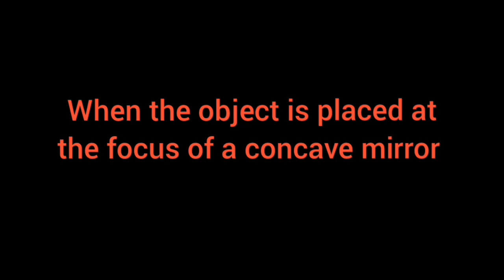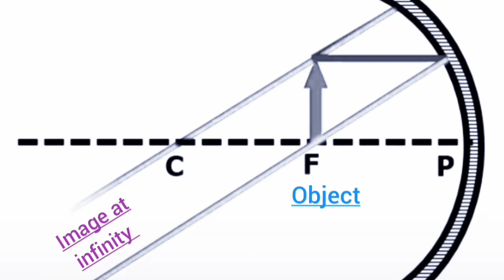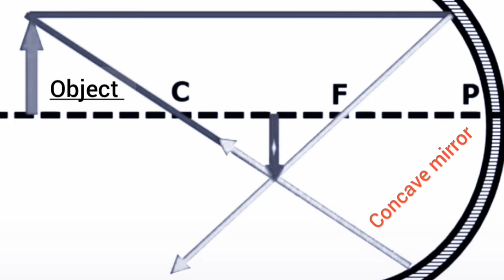Image formation by Concave mirror | Class 10 | Light | CBSE | ICSE | Physics | Science | NCERT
Convex lens
Concave lens
Plane mirror
Convex mirror
Concave mirror
Light reflection and refraction
Chapter -10
Class -10th
Physics
Science
CBSE
NCERT